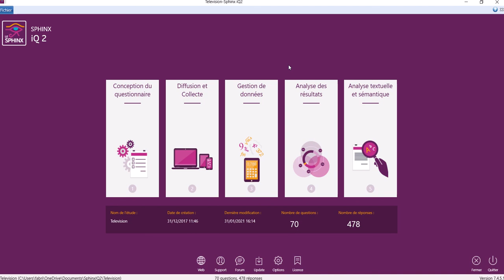SphinxIQ2 08 - Schéma général du dépouillement des données quantitatives d'une enquête